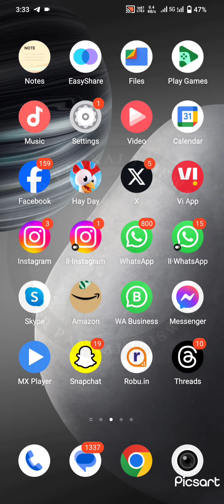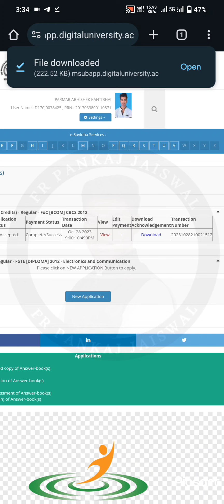How To Download Form Certificate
Degree Certificate Downloading Process

How To Convocation Form Form Certificate